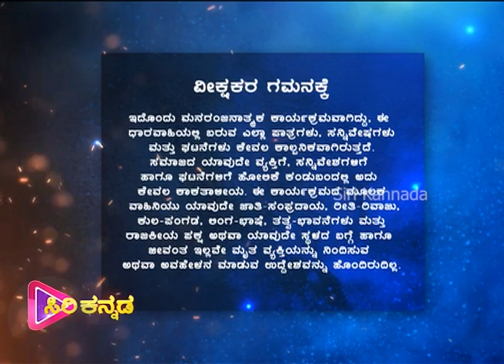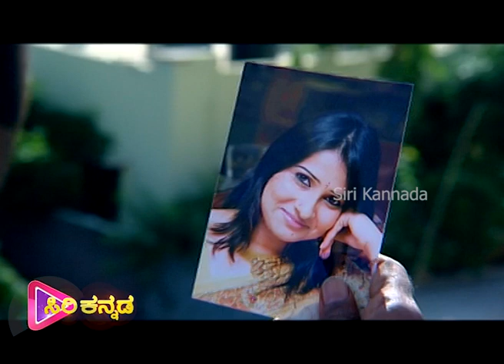Agni Nakshatra - Episode-10 | 02nd July 2020 | Siri Kannada TV Serial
Episode-10
Watch the latest episode of the Popular Kannada Serial AgniNakshatra (ಅಗ್ನಿ ನಕ್ಷತ್ರ ) that airs on Siri Kannada TV. @Siri Kannada